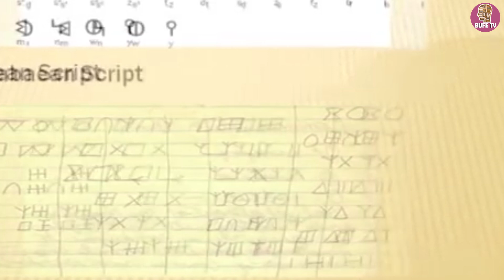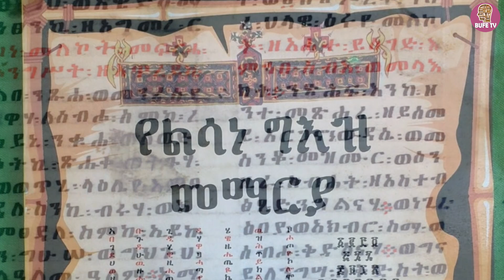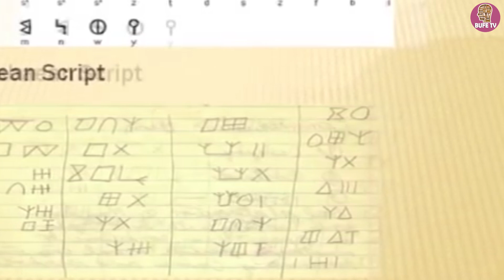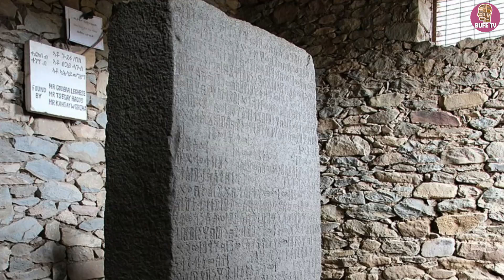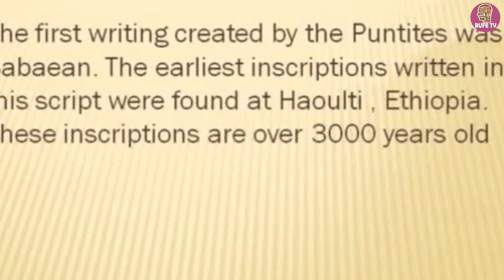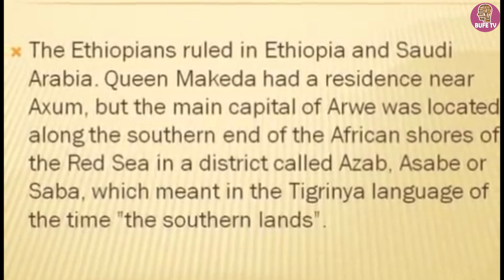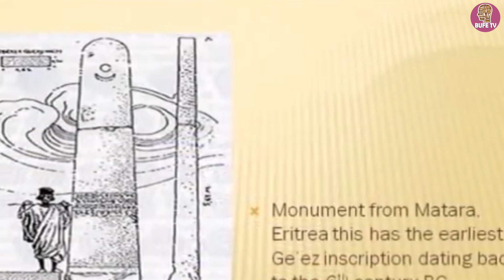መበቆል ቋንቋ ግእዝን ጽልዋታቱን!!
BUFE TV brings GENERAL KNOWLEDGE and entertainment contents .